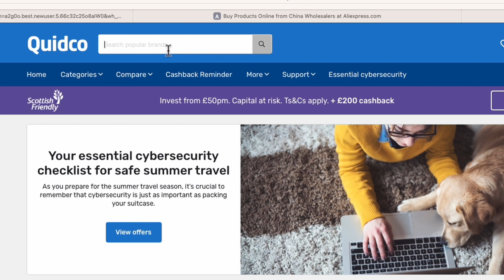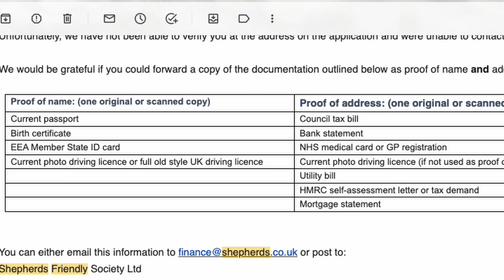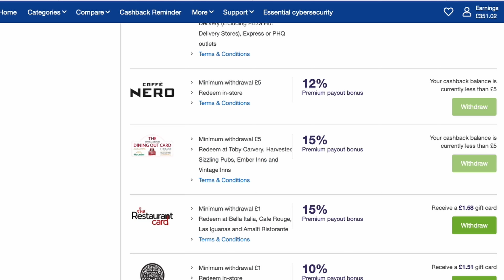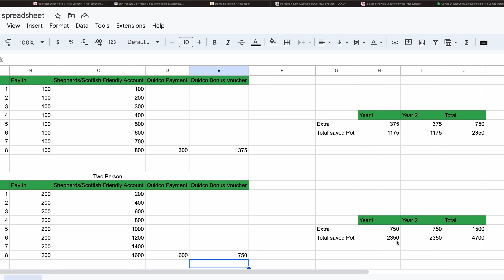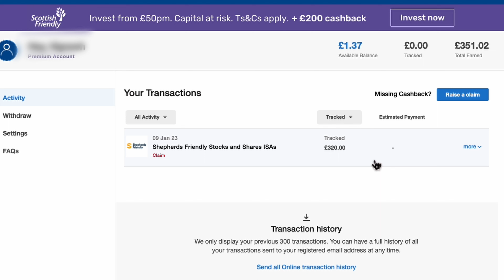"10-Minutes of work Money-Making Miracle: Earn £1500 with Ease!"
This video shows how to earn 1500£ with less than 10 minutes of effort with payment proof